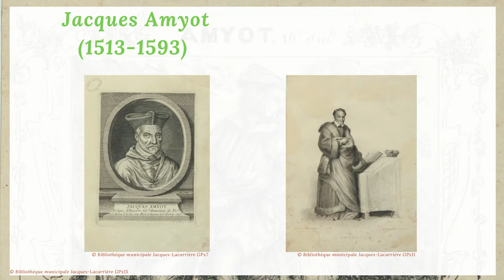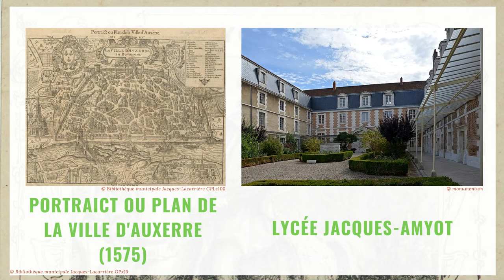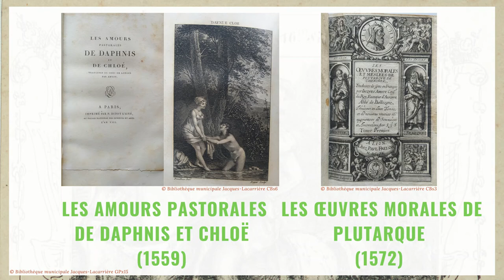Vos illustres icaunais - Jacques Amyot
Dans le cadre de la manifestation "Patrimoines écrits en Bourgogne-Franche-Comté", de l'Agence Livre et Lecture Bourgogne-Franche-Comté, (re)découvrez chaque semaine deux figures locales qui ont laissé leur empreinte dans notre patrimoine culturel : de Marie Noël à Guy Roux, en passant par Pierre Larousse, Romain Rolland ou Saint Germain !